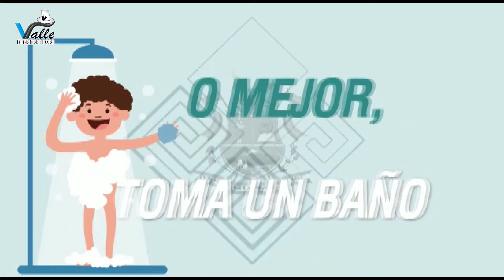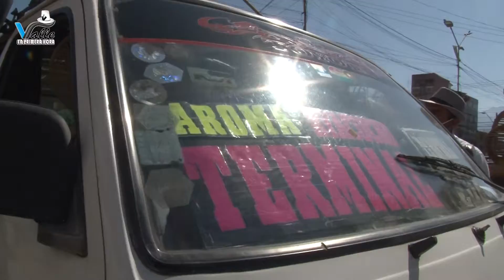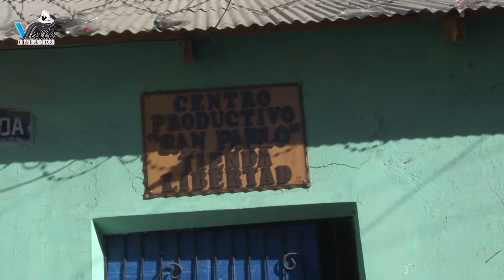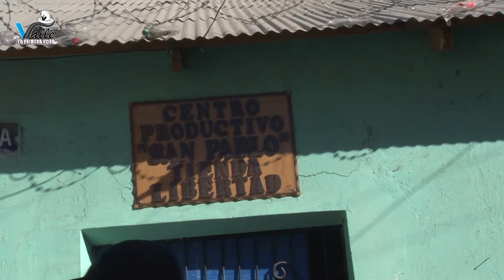PROGRAMA 26 JUNIO VALLE EN PRIMERA HORA 2020 CANAL 29 TV FAMILIA QUILLACOLLO BOLIVIA MARCO FLORES